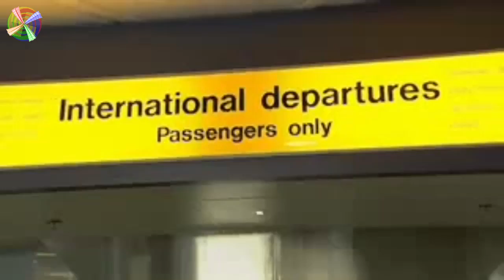Let's Learn English Together - Communication #42